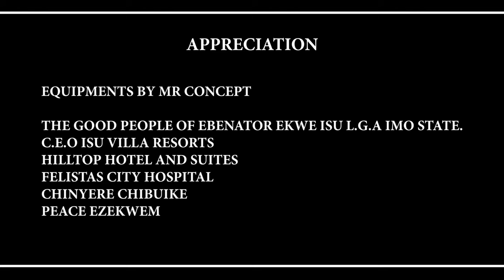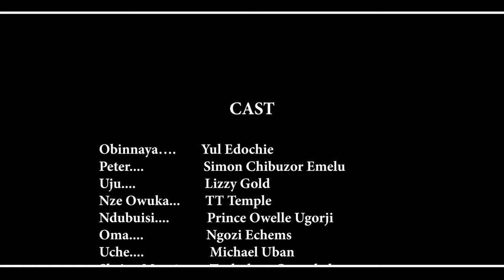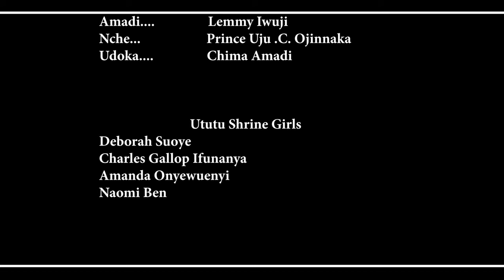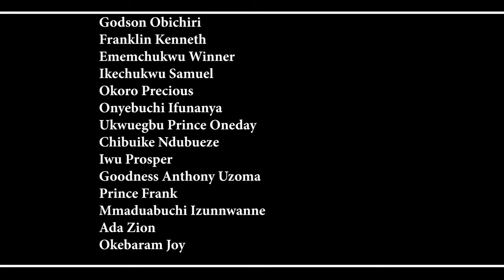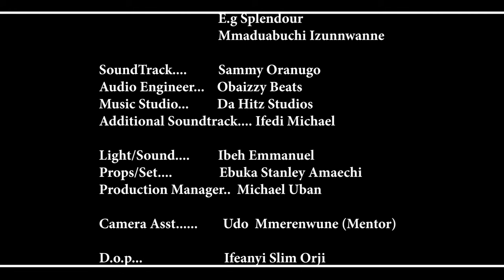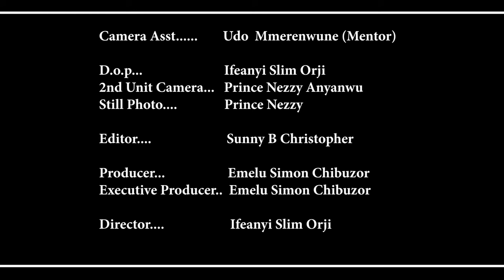How This Prayerful Girl Delivered A Demonic Pregnant Woman On Her Way Will Shock You-Nigerian Movies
Do you believe that God is able to fight against the powers of darkness, no matter how strong they might seem? In this powerful new movie, you'll see just how God can deliver a prayerful girl and her family from certain disaster.

First-ClassTV#nigerianmovies#CANADA#JAMAICA#USA#UK#TRINIDADANDTOBAGO#africannigerianlatestmovies#ruthkadiri247